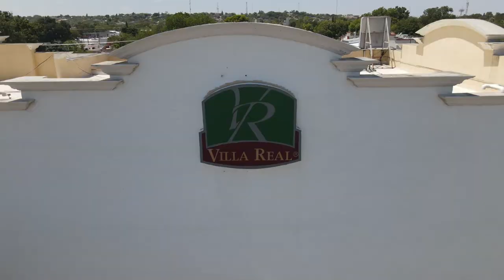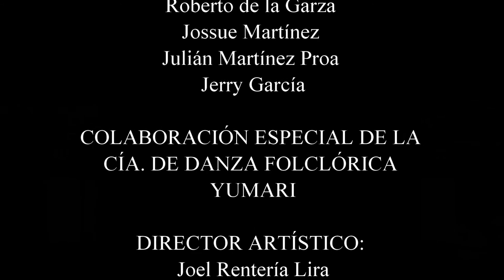Acuña Tiene Lo Suyo | Acuña, Coahuila, MEXICO